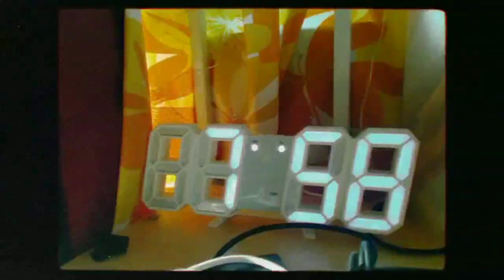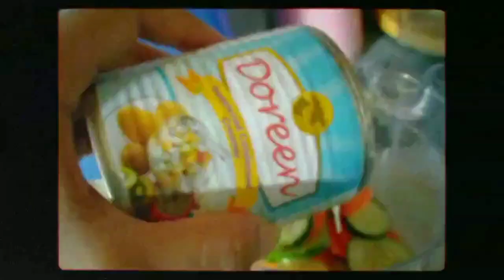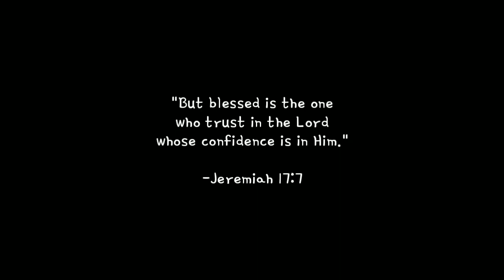Amputee Morning Routine (Walking without Crutches)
Hello there! It's been 5 months that I haven't upload any video and finally, i can now walk without my crutches!

SUPPORT US!

♡ CONNECT ♡

♡ ABOUT ♡

Hi! I'm Jobelle Ann Ponta-oy from Iloilo City. Cutie the Amputee is a journey on how I battle cancer and beyond. It aims to inspire and radiate the glow that I have despite in the midst of darkness. The vlogs I posted are a peek of my creativity and positivity in dealing life's challenges. 🌻🧡